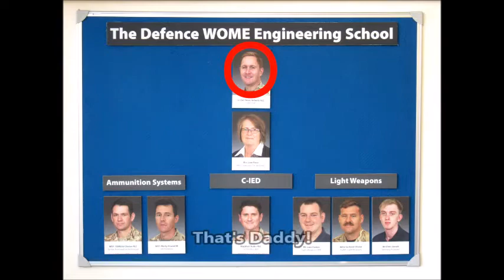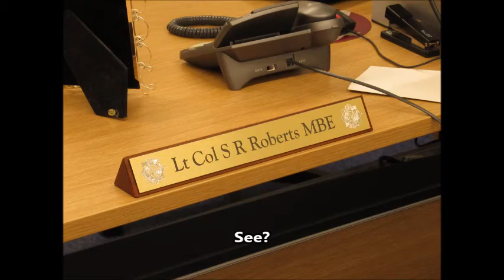We visit the Defence Academy Museum at Shrivenham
An afternoon spent examining the Army's bits 'n' pieces of equipment!